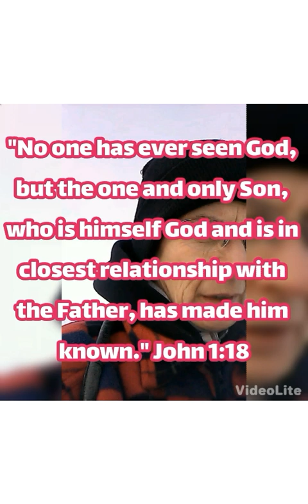MM# 394 - Why Did Jesus Refer To All Those Who Came Before Him As Robbers and Thieves? And John 1:18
"𝗡𝗼 𝗼𝗻𝗲 𝗵𝗮𝘀 𝗲𝘃𝗲𝗿 𝘀𝗲𝗲𝗻 𝗚𝗼𝗱 (properly), 𝗯𝘂𝘁 𝘁𝗵𝗲 𝗼𝗻𝗲 𝘄𝗵𝗼 (recognises) 𝗵𝗶𝗺𝘀𝗲𝗹𝗳 (to be) 𝗚𝗼𝗱 𝗮𝗻𝗱 𝗶𝘀 𝗶𝗻 𝗰𝗹𝗼𝘀𝗲𝘀𝘁 𝗿𝗲𝗹𝗮𝘁𝗶𝗼𝗻𝘀𝗵𝗶𝗽 (oneness / equality awareness) 𝘄𝗶𝘁𝗵 𝘁𝗵𝗲 (Source) 𝗙𝗮𝘁𝗵𝗲𝗿, 𝗵𝗮𝘀 𝗺𝗮𝗱𝗲 𝗵𝗶𝗺 (IT) 𝗸𝗻𝗼𝘄𝗻 (to oneself)." 𝗝𝗼𝗵𝗻 𝟭:𝟭𝟴 RBV

I was just thinking about a scripture verse in the Bible that I had made a comment about a little bit ago and I'm gonna try and paraphrase it, because I can't quite remember it but it's from John 1:18.

It is where Jesus says "no one has seen or heard God at any time, but the Son the only one who is God himself, has declared him to you" to the people. I understand this from a whole different angle now.tTe verse was not ever saying or was never meant to say that Jesus is the only son and that he is the only God embodied.

My interpretation paraphrase from my own Consciousness today is, what he meant to say is "no one has ever seen or heard God except the one that has realised himself to be one with God, as
God. He is the one that can declare this truth!

And that's why in another place Jesus also said that all that ever came before him were robbers and thieves. Why were they robbers and thieves? Because at that time in that region there was no one prior to Jesus that had this Consciousness, this conscious awareness of Oneness with God.

So, all the biblical writers that came before Jesus, they were inspired and wrote things based in their separation awareness to God and that's why Jesus said they were thieves and robbers. Because with their religion, which is based in the separation mentality that we are somehow separate from God, we're different from God. We don't have the awareness of equality with God.

They could not speak from a consciousness of "equality with God" the way Jesus did and that's why in the New Testament with Jesus coming we see this drastic shift of the God-man, the man that realised his godhood. But our problem is we deified Jesus, we understood that to mean only Jesus was God, we thought only Jesus was the only manifestation of God.

But that's not what Jesus said, what Jesus meant to bring is the message that all of you are God, all of you are in this Oneness with God. And he who realises himself to be God is the one that can make God manifest. Does this make sense?

So no, Jesus Is Not the Only God. But at his time, he was the only one who realised himself to be God. Do you have the guts to realise yourself to be God, like Jesus did? If you do you can experience that Oneness and then you can truly manifest and reveal God to others too. I hope that makes sense, it's a very liberating and freeing truth!